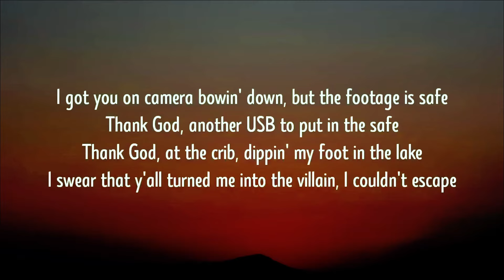Takeover (Jay Z) VS Ether (Nas) | Who really won? @MyCatalog23 Presents Lyrical Lounge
@MyCatalog23  Has a new segment to present by the name of "lyrical Lounge" which will be a detailed lyric analysis of timeless music. Here you will find in depth discussion about the music we all know and love. Enjoy!

If you enjoyed this. There is more!!